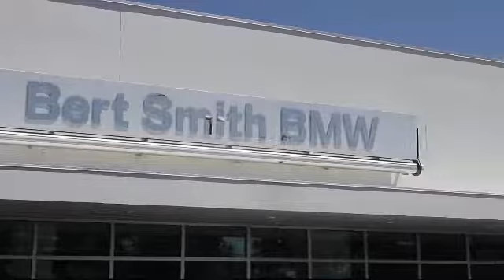2017 BMW X3 sDrive28i SUV St. Petersburg Tampa Clearwater Bradenton Palm Harbor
2017 BMW X3 sDrive28i SUV Stock Number: H86197 Vin:5UXWZ7C36H0V91962.